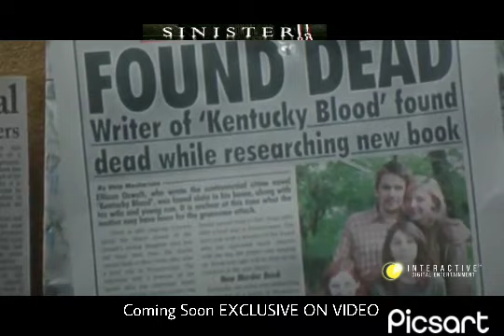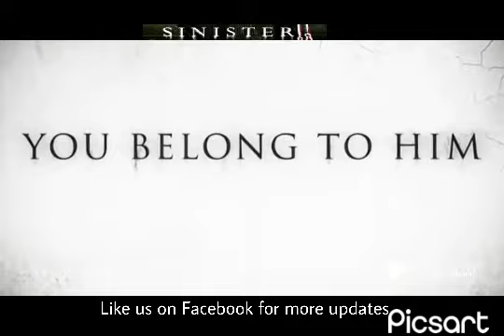Sinister 2 trailer